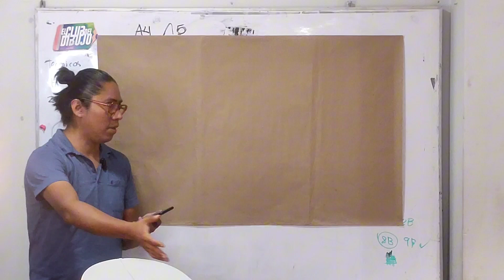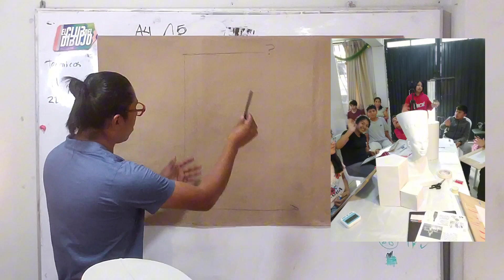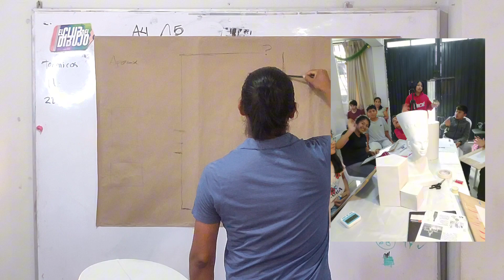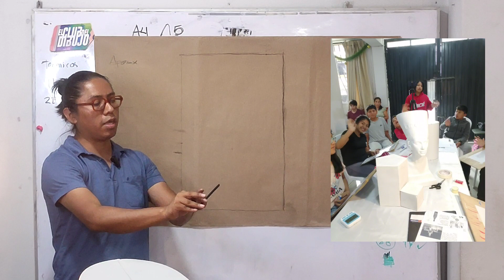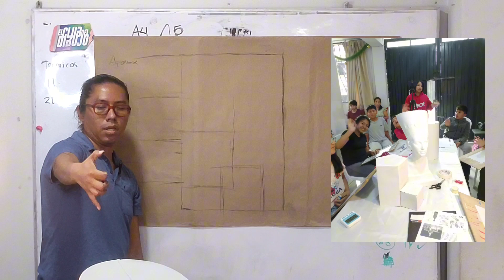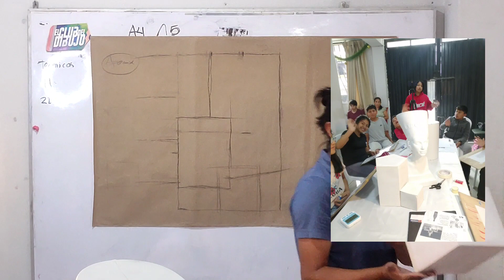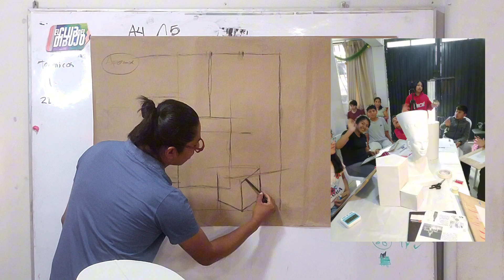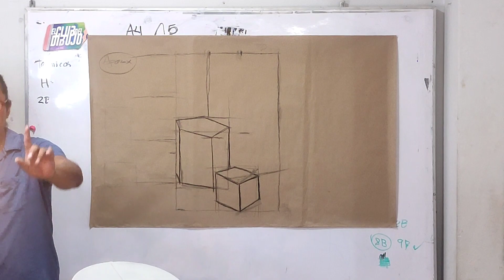CLASE DE DIBUJO ENCAJE, TALLER DE VERANO 2024 TARDES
Grabamos la clase de dibujo con esta te genial técnica de dibujo académico.